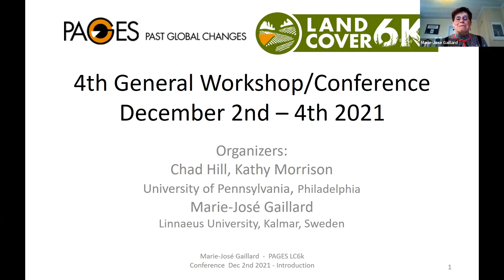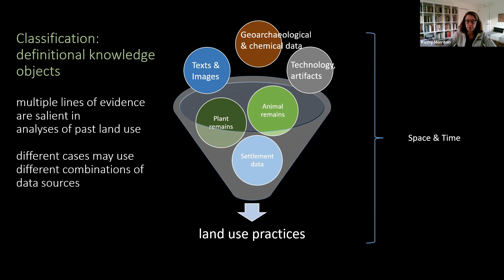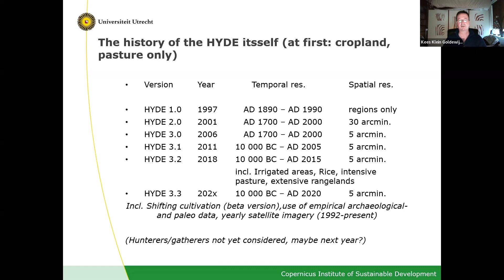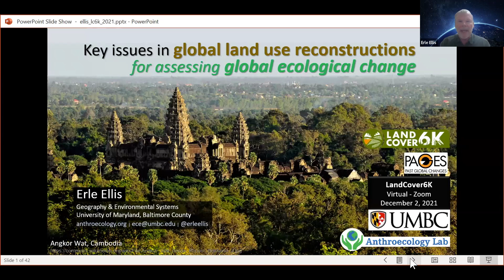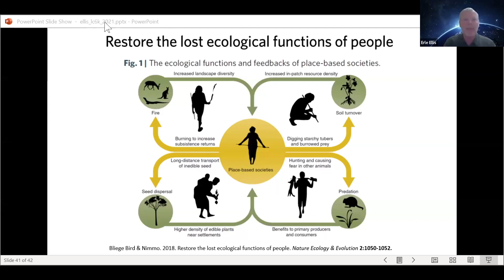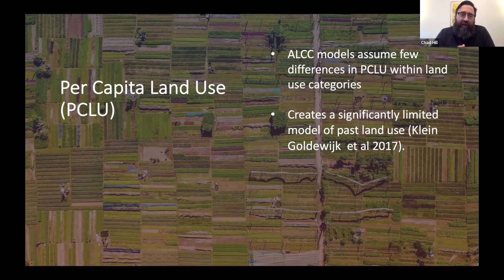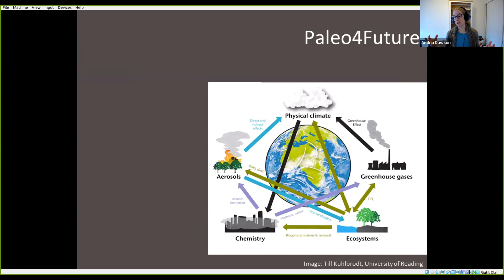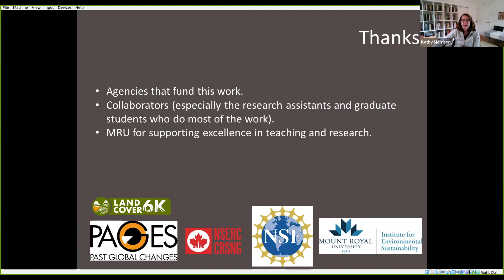LandCover6k fourth workshop - First session: Introduction, Modeling, and the Americas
This is the a recording of the first session of the PAGES LandCover6k workshop held online on 2 December 2021: "Introduction, Modeling, and the Americas”

The lineup in this recording is:

Marie-José Gaillard - PAGES LandCover6k: potential and challenges in producing a global product on Holocene land-cover and land-use changes useful for climate and environmental research – and visions for future research collaboration

Kathy Morrison, Emily Hammer, and Chad Hill - Using Archaeological Data to Reconstruct Land Use: Strategies for Global Research

Kathy Morrison, Marco Madella, and Nicki Whitehouse - Land Use Mapping and Analysis: Where Are We Now? An Overview

Kees Klein Goldewijk - Holocene land use reconstructions; an update on HYDE 3.3

Erle Ellis - Key issues in global land use reconstructions for assessing global ecological change

15 Minute Break

Chad Hill et al.- Per Capita Land Use and Global Climate Change Models: A New Database Tracking Land Use Through Time and Space

Andria Dawson - Reconstructing North American Holocene Land Cover from Fossil Pollen: Space, Time, and Uncertainty

For more information on the LandCover6k working group, please visit the web